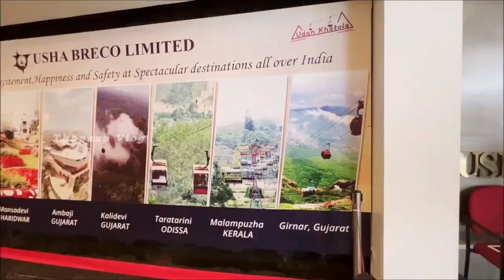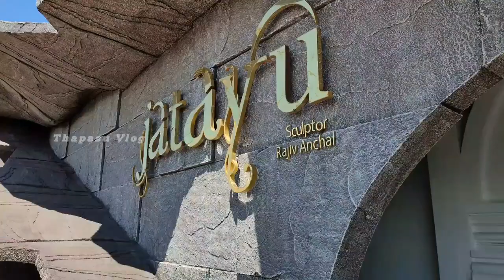chadayamangalam jadayupara... ramayanathile jadayu..... ചടയമംഗലം ജടായുപാറ..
chadayamangalam jadayupara... ramayanathile jadayu. ചടയമംഗലം ജടായുപാറ.. രാമായണത്തിലെ ജടായു.
ജാടയുപാറ കൊല്ലം ജില്ലയിലെ ചടയമംഗലത്തു ആണ് സ്ഥിതി ചെയ്യുന്നത്... ലോകത്തിലെ ഏറ്റവും വലിയ പക്ഷിശില്പം സ്ഥിതി ചെയ്യുന്നത് ഇവിടെ ആണ്.